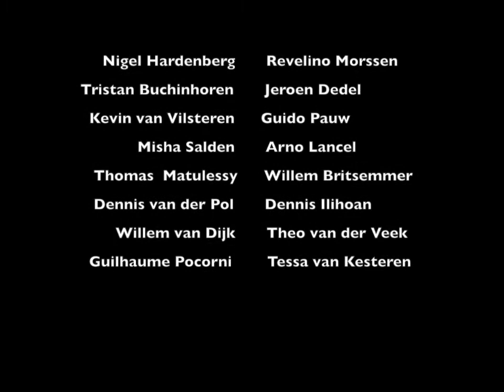Doelpuntenoverzicht FC Lisse seizoen 2013-2014